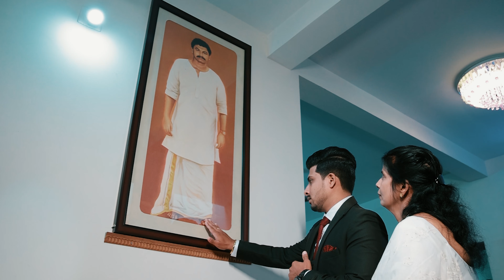All about our love | Sinto & Jismol | Wedding Hub | 4K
For creative & Filmy style wedding shoot